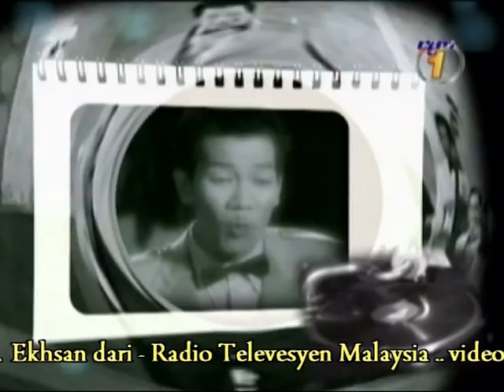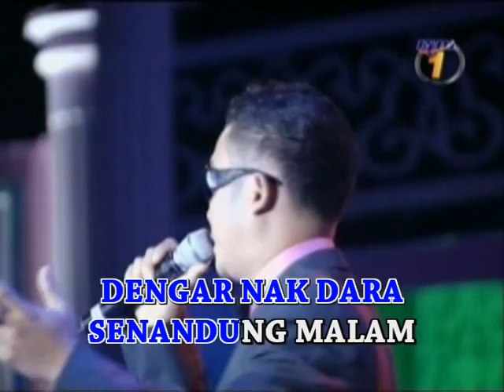"SENANDUNG MALAM" karaoke istemewa - video petikan dari Bintang P.Ramlee 2008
Karaoke istimewa dari ZAHADA VIDEO - peserta Zahid Ibrahim (Sarawak), audio remik left channel (minus one) dan video disunting semula oleh Zamhari Hj Materang